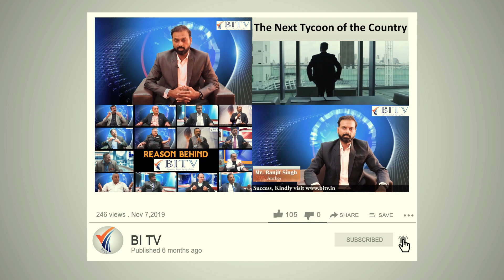सफल Insurance Adviser का Business System ?